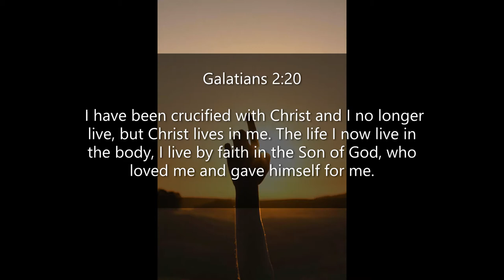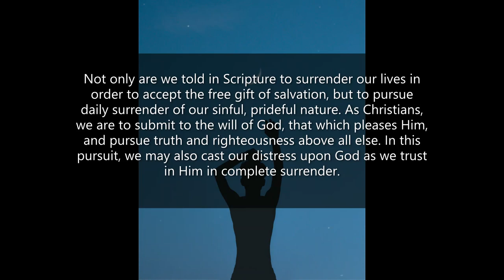Inspirational Quotes - About Surrender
If you like Inspirational Quotes  - About Surrender video, please do not forget to hit the subscribe button and the bell icon to notify you, we are uploading new inspirational quotes every day.